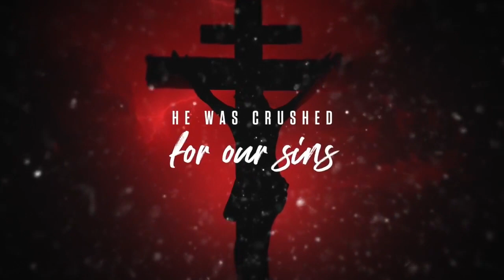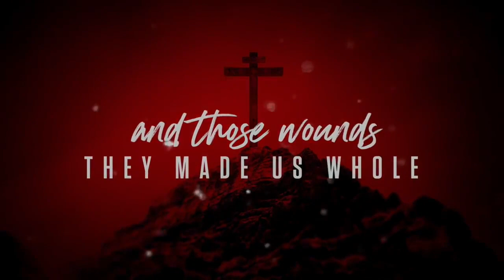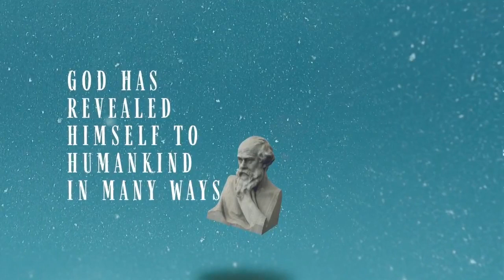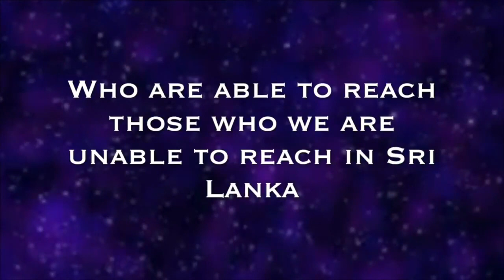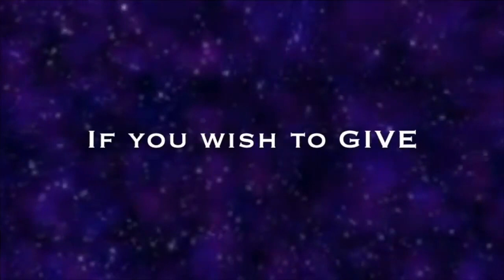The Blood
Sunday Service - 7th February 2021

Sermon by Pastor Romesh Bulathsinghala